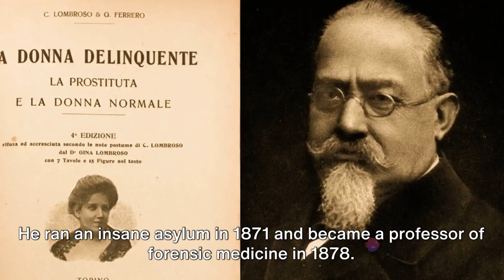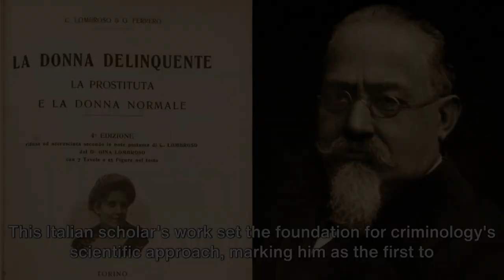Cesare Lombroso - Key Thinkers in Criminology -- by Prof K. Jaishankar - 1 Minute Criminology Series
This One Minute Vidoe is done in remembrance of the Founding Father of Modern Criminology, Professor Cesare Lombroso on his Birthday on November 6.  "Cesare Lombroso - Key Thinkers in Criminology Series"
By Professor K. Jaishankar - IIJPS One Minute Criminology Series!

IIJPS considers November 6 as INTERNATIONAL CRIMINOLOGY DAY! remembering the contributions of Lombroso to the field of Criminology!